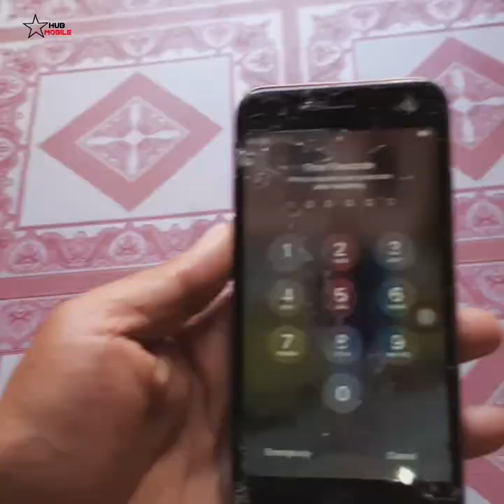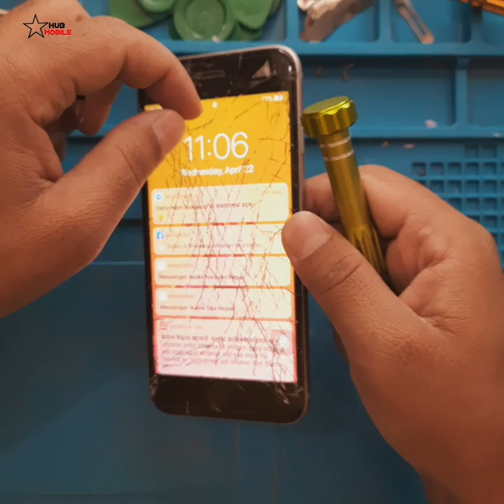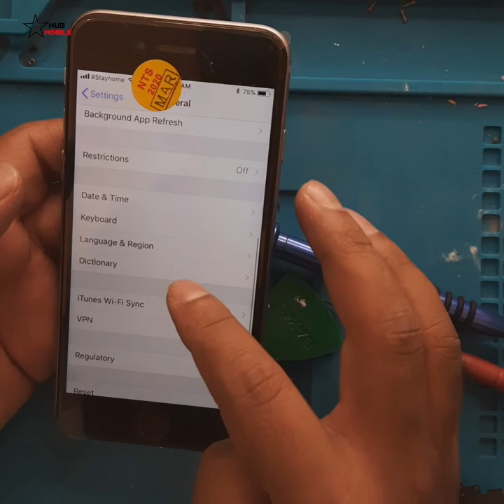Restoration Destroyed Broken Display Iphone 6 || Rebuild Broken Mobile Phone || Restore Iphone 6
Restoration Destroyed Abandoned & Broken Display Reapir Mobile Phone.